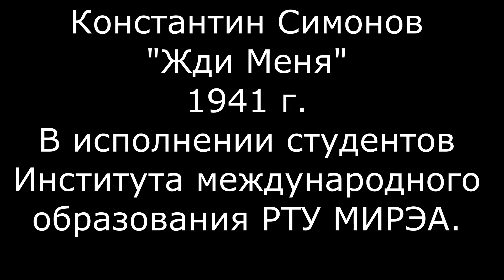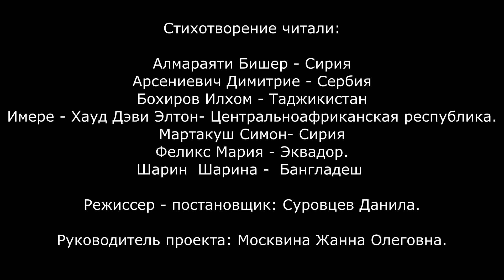Стихотворение Константина Симонова «Жди Меня» в исполнении студентов ИМО РТУ МИРЭА